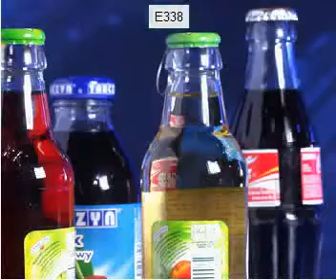Përdorimi i acidit fosforik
Vetitë e acideve